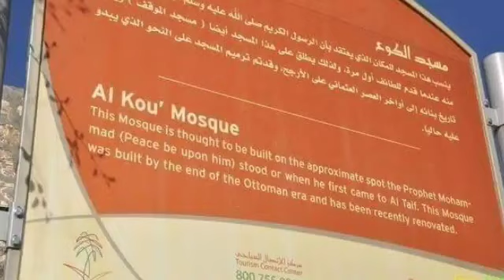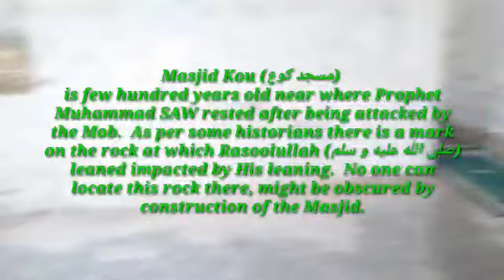MASJID AL KOU' Taif Saudi Arabia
💚MASJID AL KOU⛰

🌟masjid Ku'un(Al Kou Mosque) is thought to be built on the approximate spot the Prophet Muhammad(SAW) stood or when the first came to Al TAIF, month of Sawwal 10th year after Nubuwwah( be came the Prophet) when Rasulullah SAW travelled himself to preach  the great Religion to a place outside of Makkah, for the first time he took Zaid Bin Harith Radhi Allahu Anhu.
🌟Masjid Kou (مسجد كوع) is few hundred years old near where Prophet Muhammad SAW rested after being attacked by the Mob.  As per some historians there is a mark on the rock at which Rasoolullah (صلى الله عليه و سلم) leaned impacted by His leaning.  No one can locate this rock there, might be obscured by construction of the Masjid.

🌟maksud, Masjid siku ia mengambil sempena dengan keadaan nabi berteleku dengan sikunya dalam keadaan luka luka.